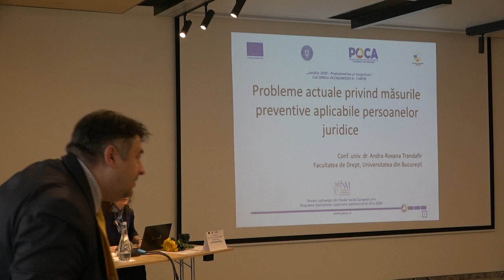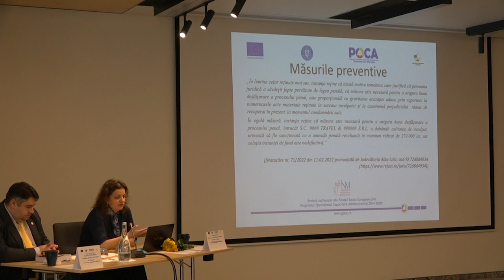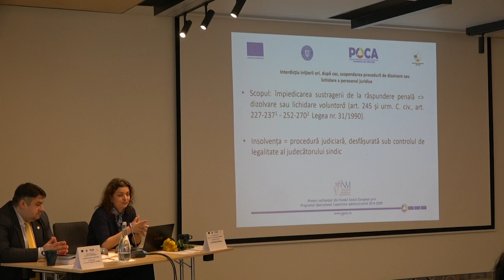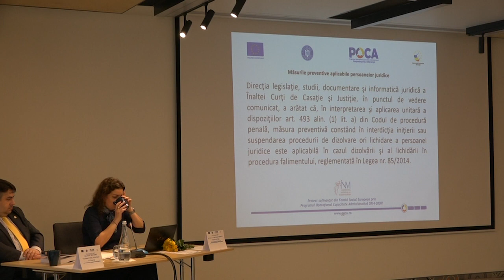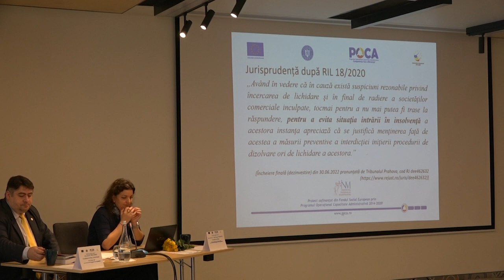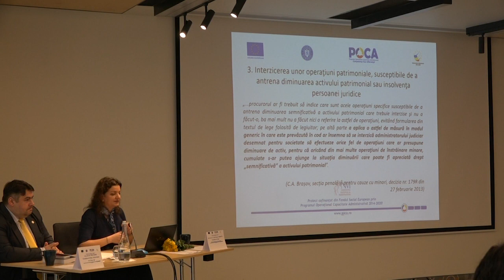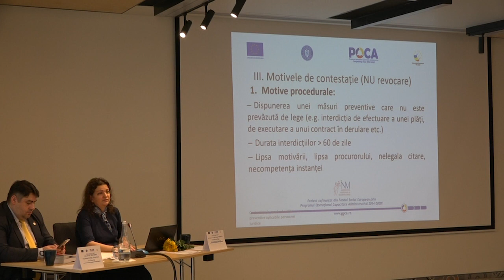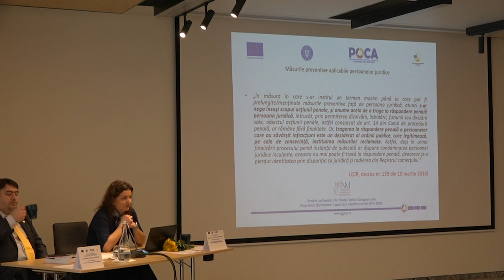Probleme actuale privind măsurile preventive dispuse faţă de persoana juridică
Andra-Roxana TRANDAFIR - Conferința Noul Cod penal. Noul Cod de procedură penală - București, 20-21 martie 2023